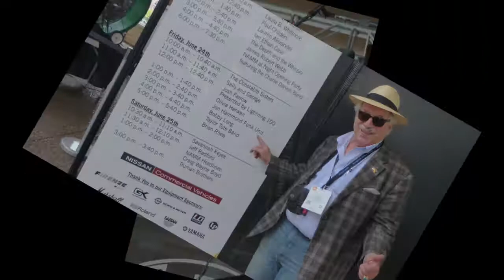Nashville Full Set Jon Hammond Funk Unit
Publication date 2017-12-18 by Jon Hammond
Topics Nashville, Outdoor Concert, Hammond Organ, Trombone, Saxophone, Guitar, Drums, Percussion, NAMM Show​
Language English
Nashville, Tennessee​ -- Full Set, Jon Hammond Funk Unit at Summer NAMM

Lee Oskar​ harmonica, Roland Barber​ trombone/shell/trumpet, Cord Martin​ tenor saxophone, Chuggy Carter​ GON BOPS congas & percussion, Joe Berger​ guitar (TV Jones guitar and
pickups), Louis Flip Winfield​ drums, Jon Hammond​
Sk1 Hammond organ and bass - Greg Herreman​ NAMM productions manager, Mix: Michael
Apodaca & Alex Moore audio Sound Image Nashville, Tennessee - spcl. thanks Michael Turner​ Mothertone